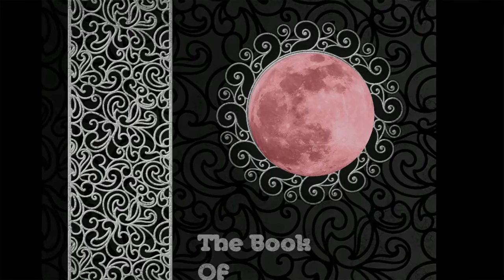NICK DRAKE Pink Moon Music Video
I own the rights to the video images, not the audio. Pink Moon by Nick Drake music video. Animated music videos by Eleanor Matthews. See here for Thoughts of Mary Jane animated music video.